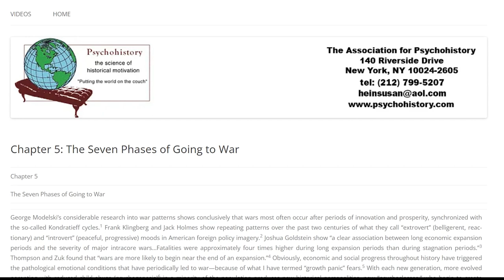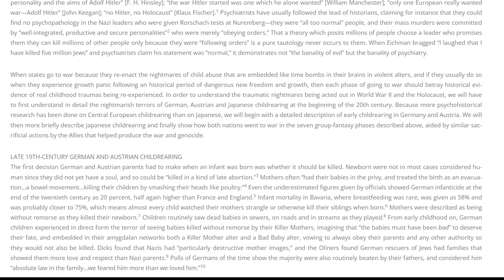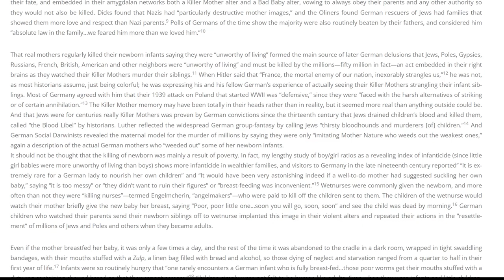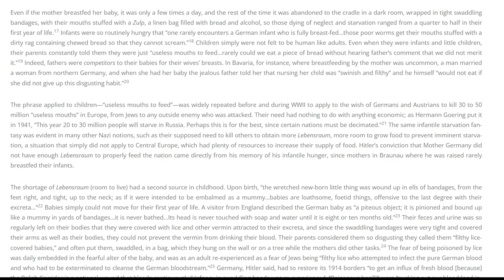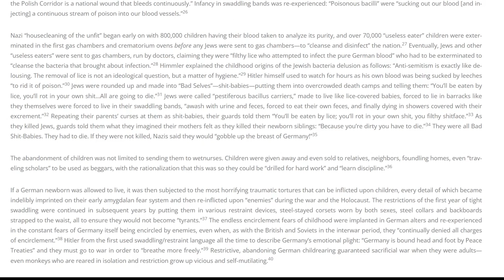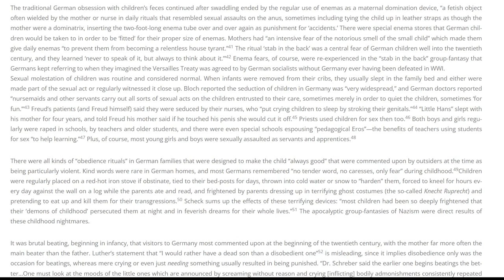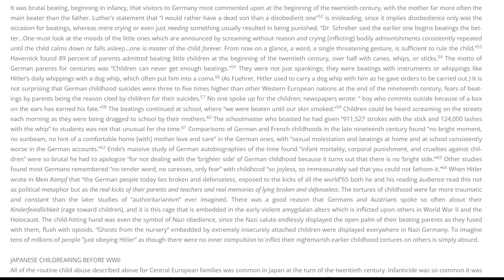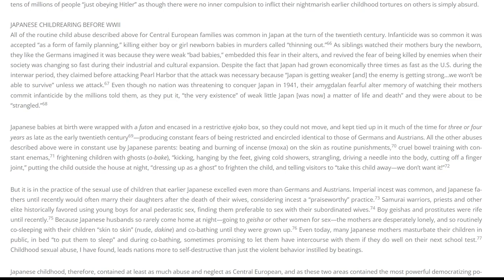Going Through the Work of Lloyd deMause Part 3: The Childhood Origins of WWII and the Holocaust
This is part two of my series where I go through "The Origins of War in Child Abuse" by Lloyd deMause.  In this episode I read portions of chapter 6.